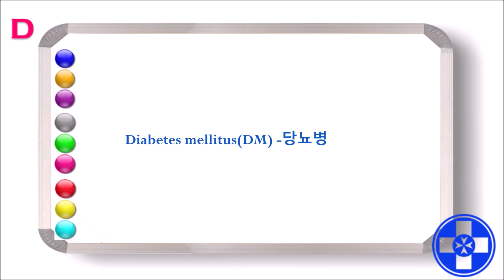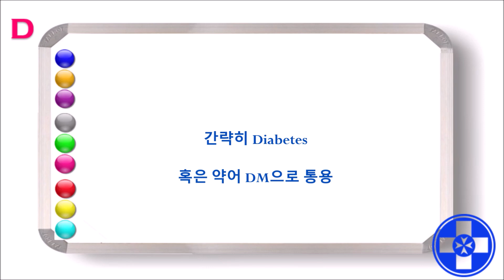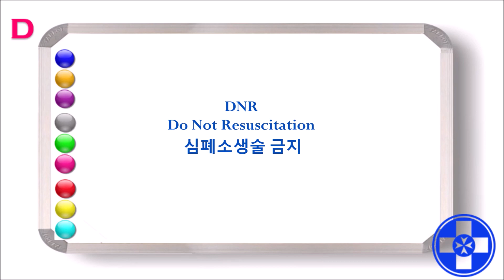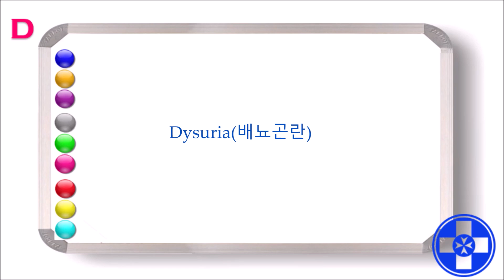간호조무사 임상용어 Self-study 【D】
[구성]
1강. 기본 간호 ( Vital Sign, BST)
2강. 약물관련 용어
3강. 인수·인계/간호기록 용어
4강. 검사관련 용어
5강. 해부학 용어 (방향,자세,공간,움직임)
6강. 임상용어 및 약어
7강. 병원 진료부서 및 약어
8강. 간호 처치 용어
9강. 시술 및 수술 용어
10강. 임상실전 (Vital Sign, 비경구 약물투여 - IV,IM,ID.S/C), 기본간호중재